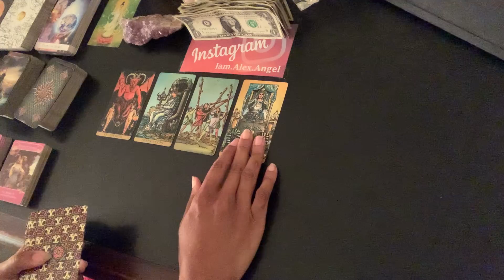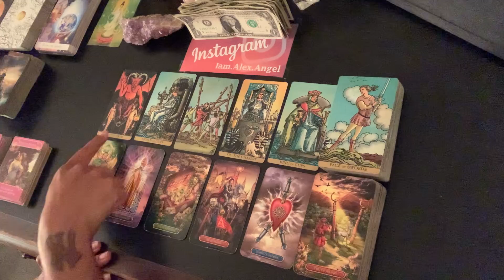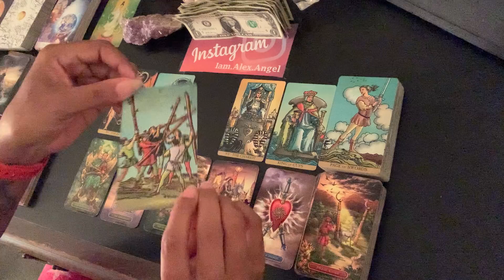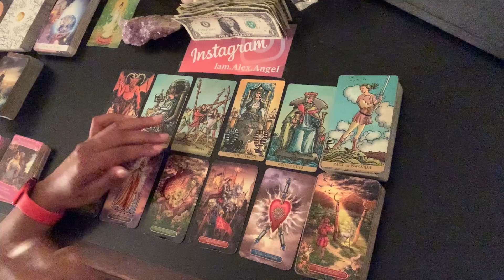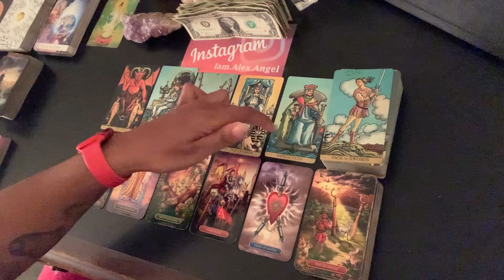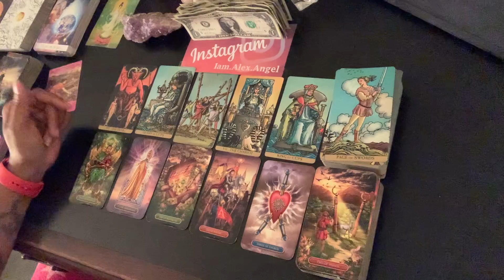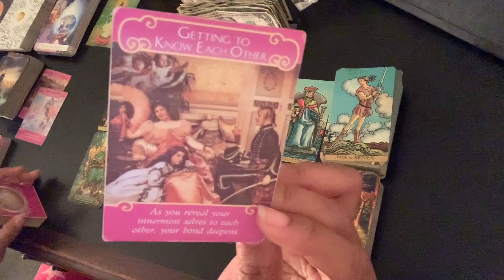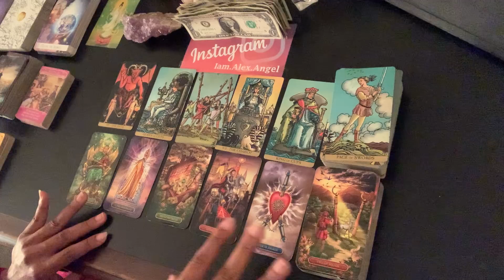Scorpio ♥️ - Someone was trying to knock you out of balance 😱 | December 2021